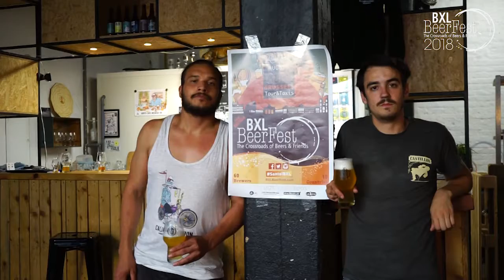BXLBeerFest 2018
Second edition of the craft beer festival in Brussels. 25-26 August, 2018.